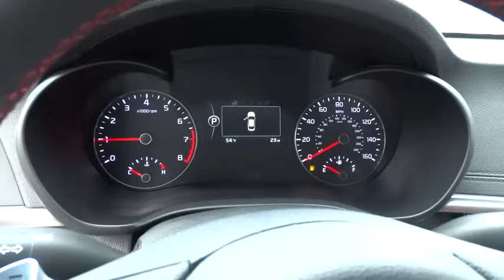2016 Kia Optima Portland, Beaverton, Hillsboro, Vancouver, Gresham OR 1065976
2016 Kia Optima
2016 Kia Optima SX Turbo - Stock#: 1065976 - VIN#: 5XXGW4L24GG013344

Broadway Kia
307 NE Broadway St